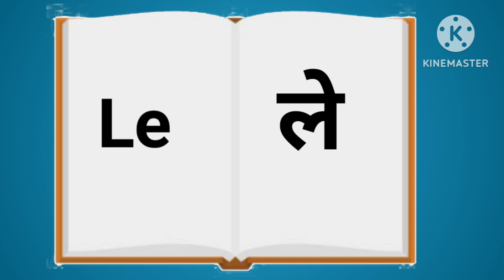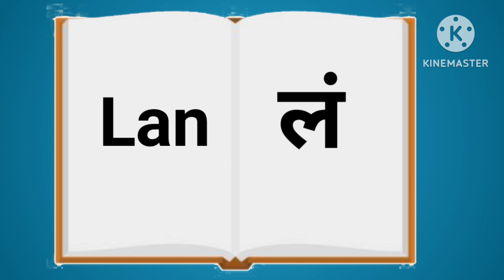barahkhadi hindi in English ल से ल: तक इंग्लिश और हिन्दी में